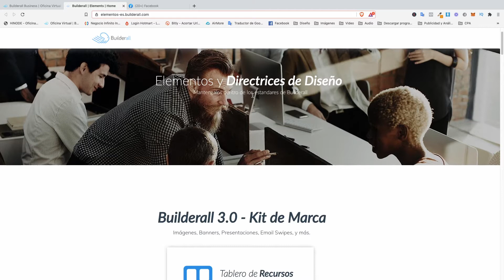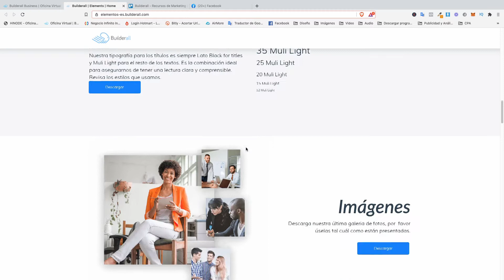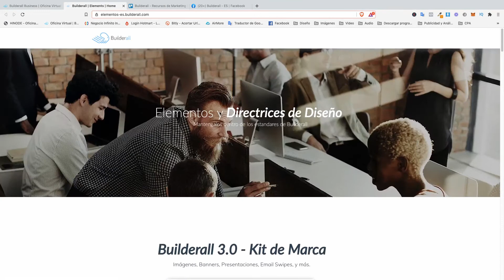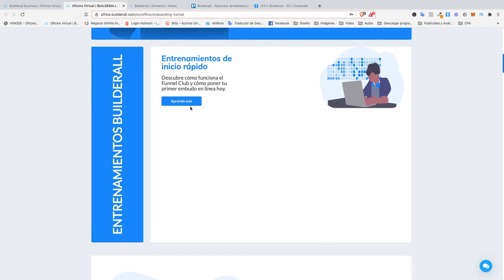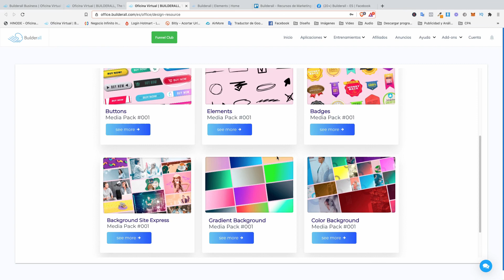Afiliados Builderall - Material de Divulgación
Builderall no sólo tiene un programa de afiliados, tenemos un programa de negocios. Nuestros afiliados promueven Builderall como una oferta perpetua y hacen de Builderall su propio negocio al igual que un propietario. ¡Ellos traen sus propios afiliados, clientes, y ya que tenemos una gran tasa de retención de clientes y el apalancamiento de segundo nivel, están paso a paso construyendo un negocio y haciendo crecer sus ingresos mensuales sólidos y recurrentes!